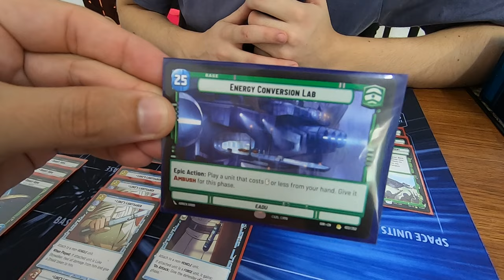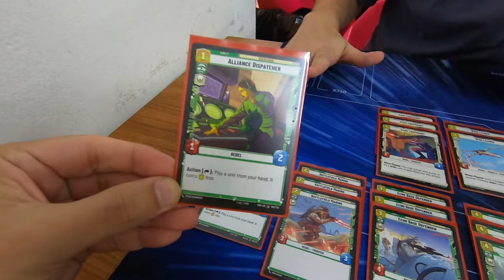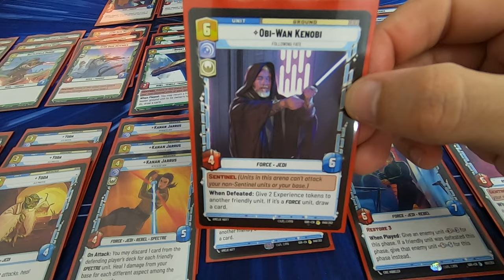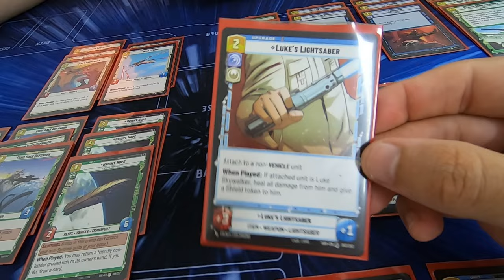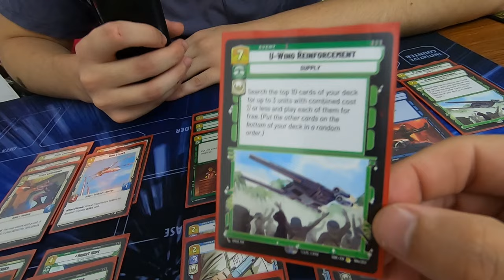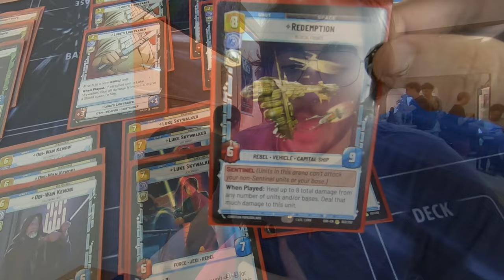DECK TECH LUKE SKYWALKER COMMAND - Star Wars Unlimited